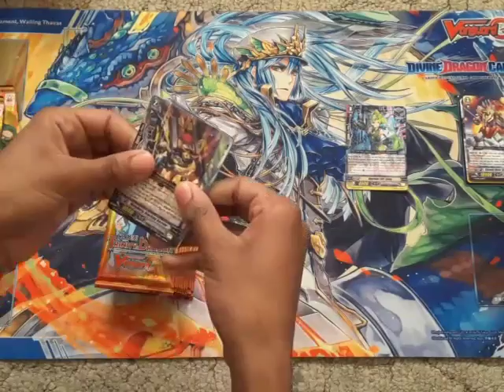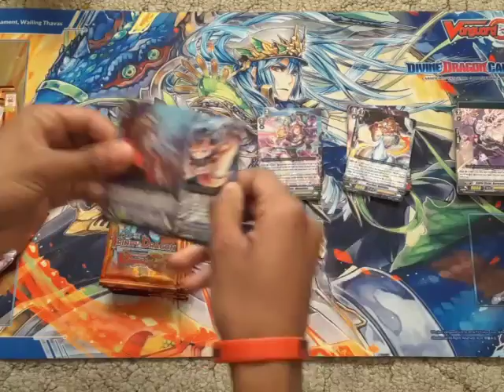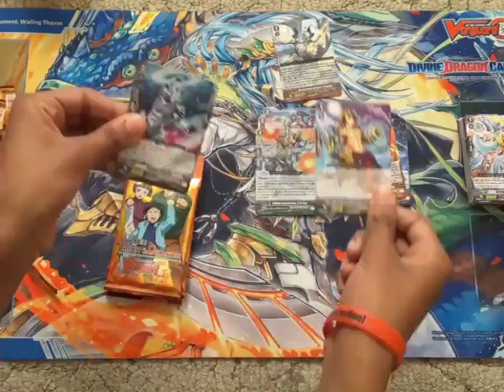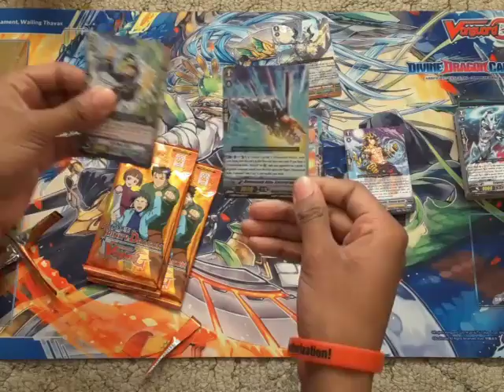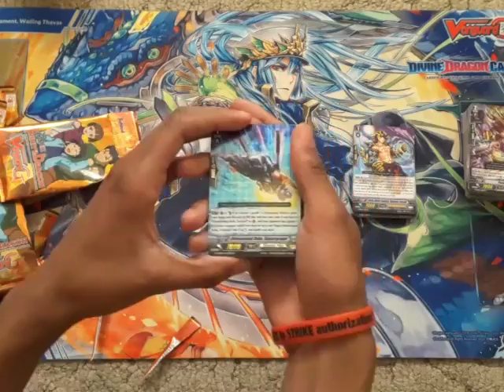We Are!! Trinity Dragon Character Booster Opening with Dvzl (3/5)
Description to stand and draw videos